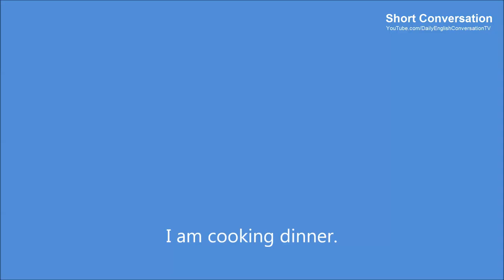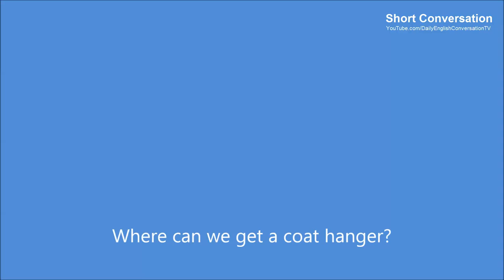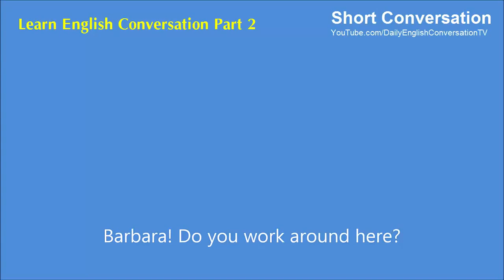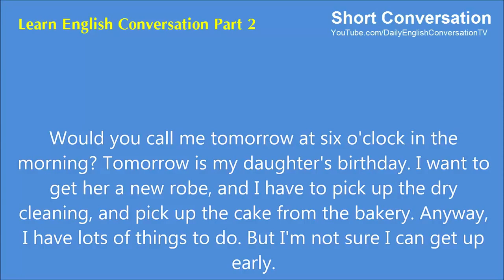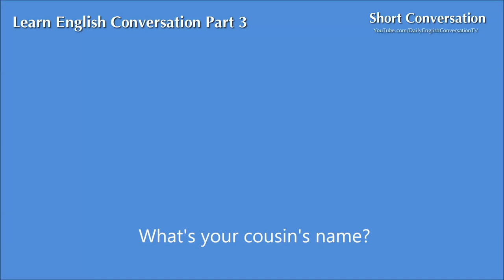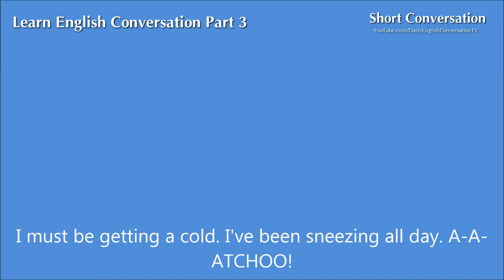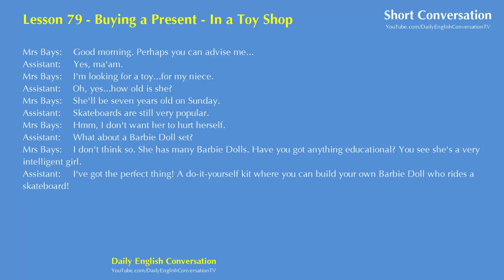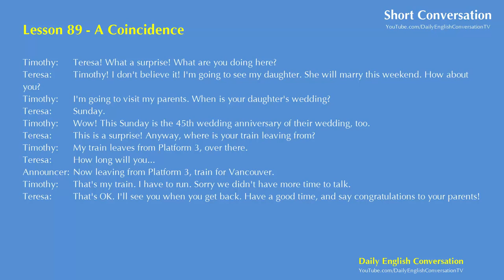Listening English Conversation With Subtitle - Learn English Listening